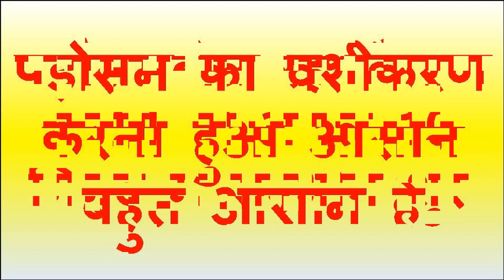घर बैठे बैठे बहुत आसानी से बिना मंत्र किसी को भी काबू में करें